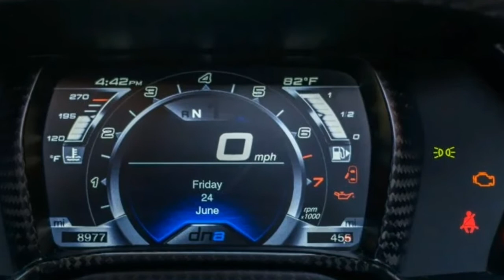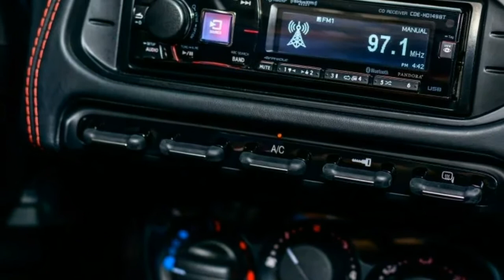WOW,The Alfa Romeo 4C Spider is one of the oddest yet most memorable cars we’ve ever driven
After two decades away from the US market, Alfa Romeo returned in 2014 with the 4C sports car. A year later, the company followed up with the 4C Spider, and in 2017, it’s selling the Giulia sedan and launching the Stelvio SUV. The return of Alfa Romeo is a key component in Fiat Chrysler’s strategy to incorporate its European holdings in its US offerings.